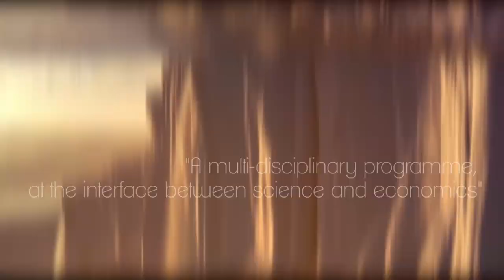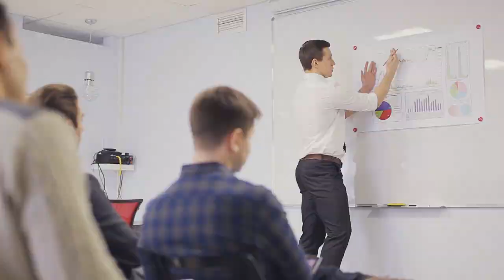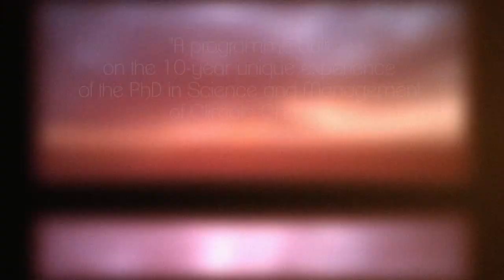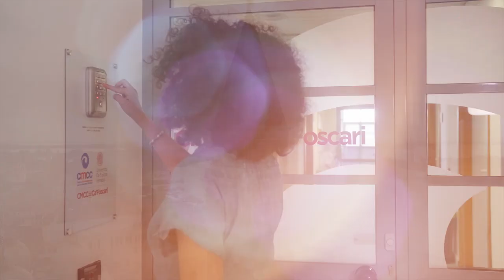Master's Programme in Climate Change Science and Management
Learning about new solutions for dealing with a changing climate.
A multidisciplinary programme at the interface between science and economics.
An extensive network of research institutes, consultancy agencies and international organizations.
A programme built on the 10-year unique experience of the PhD in Science and Management of Climate Change.